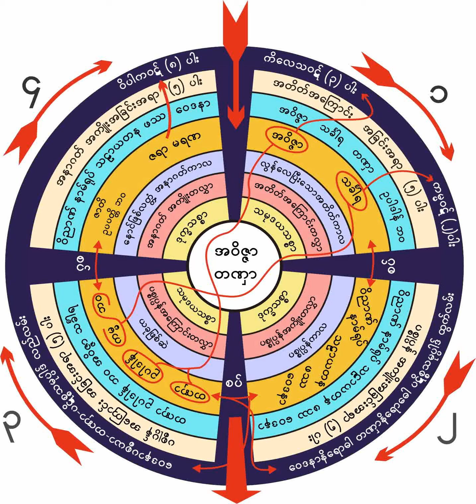၃။ ကာလိက၊ အကာလိက အဆုံးတရားေတာ္